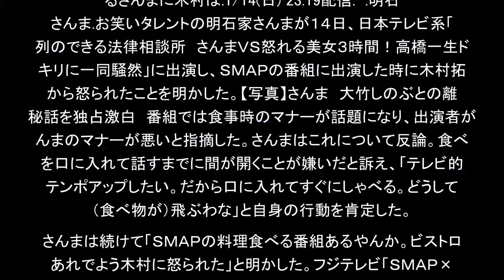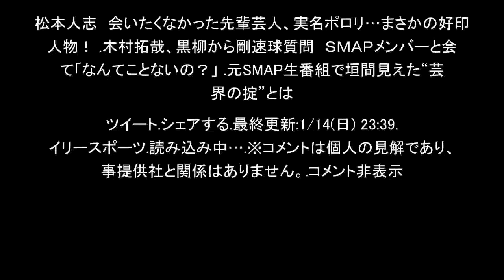さんま ビストロＳＭＡＰで木村拓哉に怒られた…料理ができ、食べるさんまに木村は（デイリースポーツ）